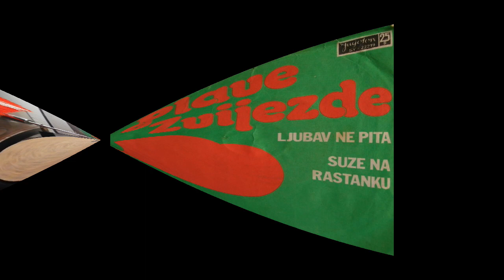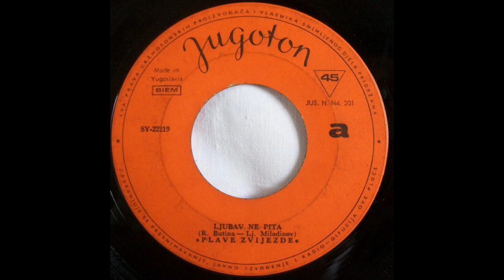Plave Zvijezde – Suze Na Rastanku *1972* /// *vinyl* *mono*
Label:
Jugoton ‎– SY-22219
Format:
Vinyl, 7", 45 RPM, Single
Country:
Yugoslavia
Released:
1972
Genre:
Rock, Pop
Style:
Pop Rock, Schlager

Arranged By – Lj. Miladinov
Bass Guitar – Boško Skert
Drums – Romano Malinarić
Electric Guitar – Branko Hušnjak
Vocals – Mladen Starešina-Čupec
Written-By, Piano, Organ – R. Butina

Printed By – Interprogres, Zagreb

PROMOTION ONLY!